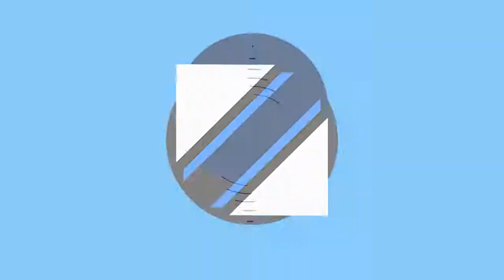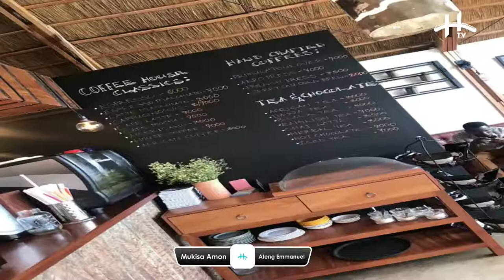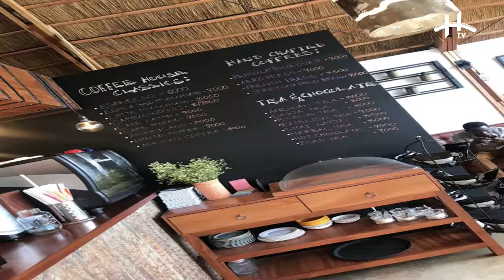The Coffee Break Rpt Live on House of Talent TV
The Coffee Break Rpt Live on House of Talent TV. We are a Live Broadcasting Channel that observes YouTube Community Guidelines & Policies. Content played are original and in studio with artistes or on request or submitted by the content owner. To submit your content for broadcast send us email on . Check out the following content on our regular and weekly programming. 1. Creative Industry Talk. 2. The CE0 Bench. 3. The Coffee Break. 4. Slam Dunk Basketball. 5. Elder's Wisdom Circle. 6 Sunday Rise Session. 7. Volleyball Show. 8. Family Talk. Tuesday, Friday, Saturday & Sunday.